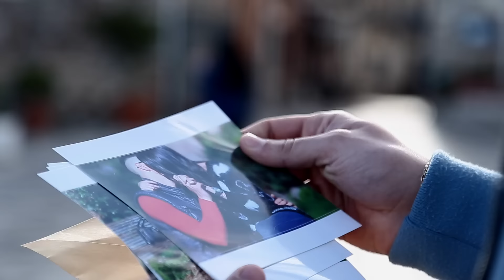Katya - Male mi fa "Official Video 2015"